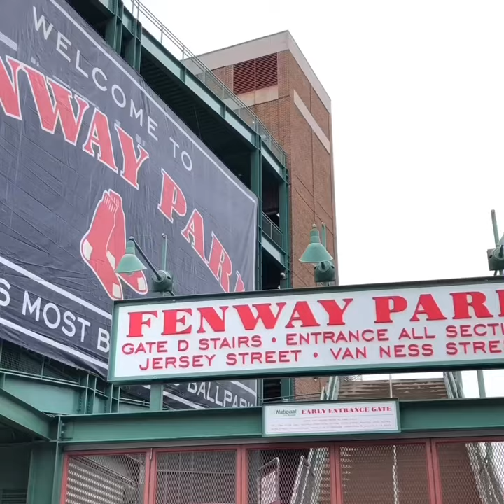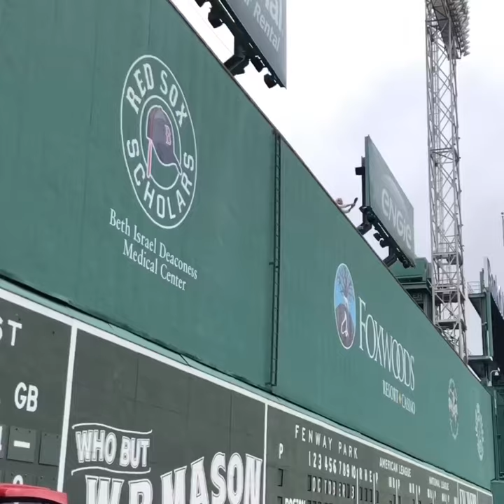Hispanic Parents chasing their Kids.